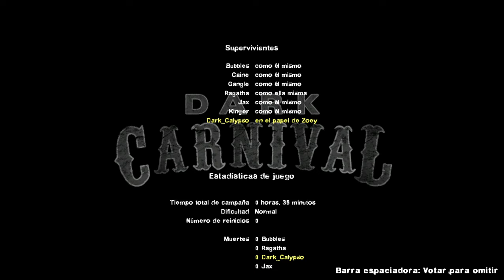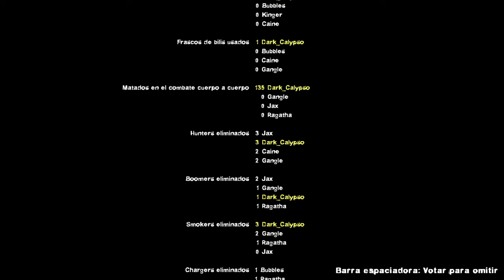Left 4 Dead 2 The Amazing Digital Circus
The Amazing Digital Circus Team
1. Jax Replaces Nick
2. Pomni Replaces Zoey
3. Ragatha Replaces Rochelle
4. Caine Replaces Coach
5. Kinger Replaces Bill
6. Gangle Replaces Louis
7. Bubble Replaces Francis